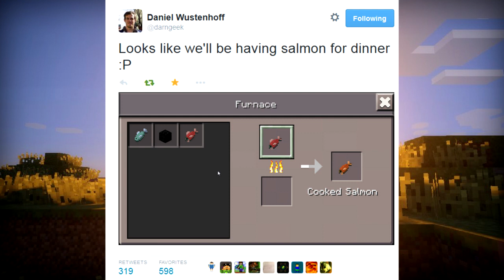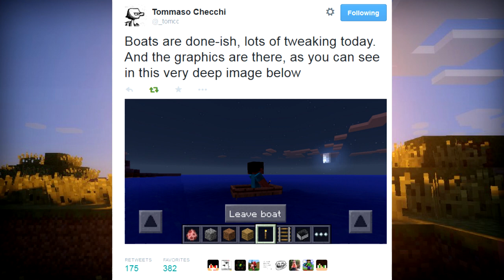0.11 UPDATE - FISHING, BOATS, AND OCELOTS? : Pocket Edition PREVIEW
Can't wait for the new update! FISHING, BOATS, and OCELOTS! :D If you want to follow the devs on twitter check the links below :P